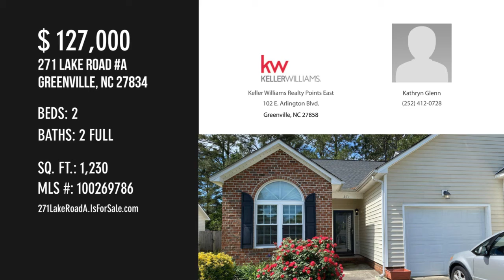271 Lake Road A, Greenville, NC 27834 - Kathryn Glenn - MLS 100269786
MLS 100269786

Fantastic Opportunity for a well-kept 2 bedroom / 2 full bath townhome with garage in an excellent location convenient to just about everything in town! Great fenced in back yard area, perfect for kids or dogs.

Contact Agent:
Kathryn Glenn
Keller Williams Realty Points East